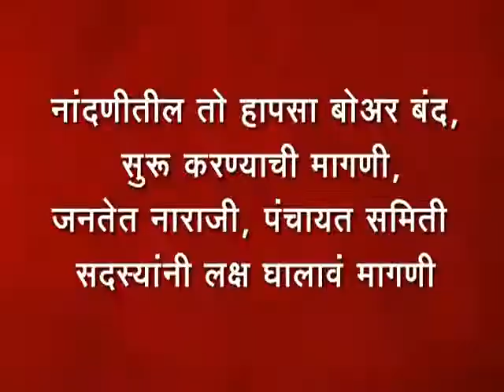15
नांदणीतील तो हापसा बोअर बंद, सुरू करण्याची मागणी,जनतेत नाराजी